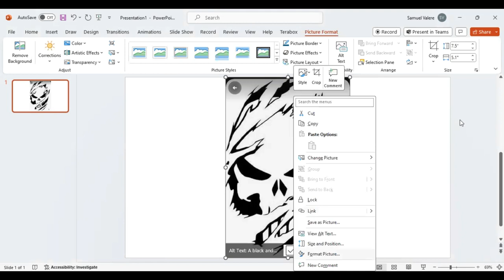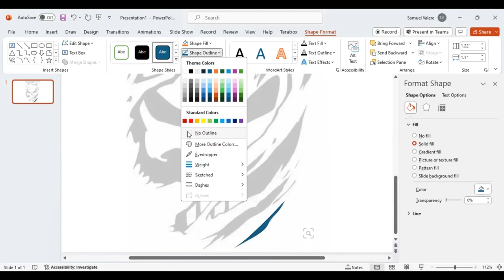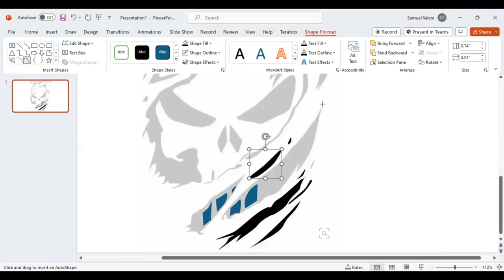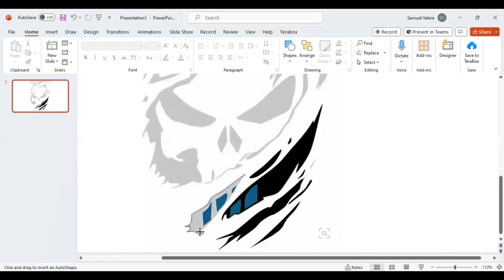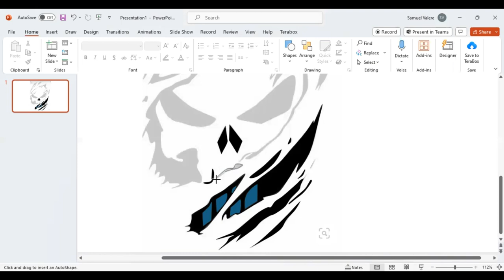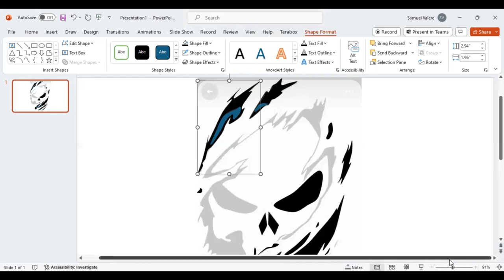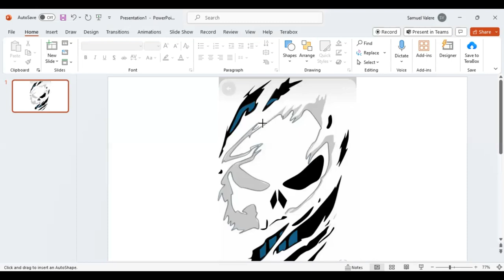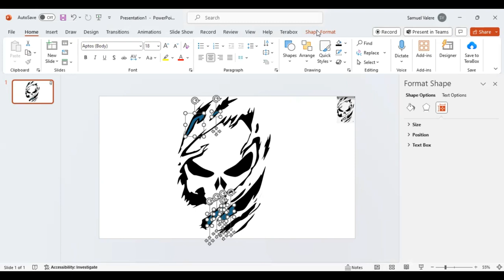Creative Demon Design in PowerPoint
To create stunning designs, you don't need to be a graphic designer! Our goal in this tutorial is to show non-designers how to easily and effectively design anything they want in PowerPoint.